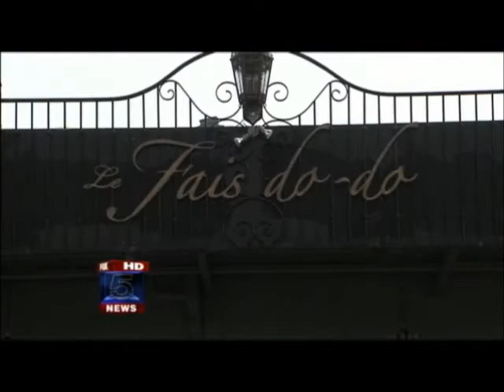Wednesday's Child at Urban Lux Magazine photo shoot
ATLANTA -- There's a lot that goes into publishing a magazine and 16-year-old Dakota got a first hand look at what it takes to put together Urban Lux Magazine. This is the second time we have featured Dakota on Wednesday's Child and he has not given up hope of finding his forever family.